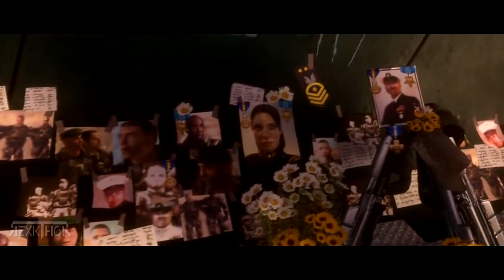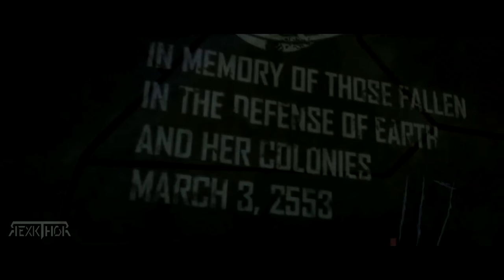HALO 3 PELÍCULA COMPLETA EN ESPAÑOL [TODAS LAS CINEMÁTICAS] 🎬1080P - 60FPS - CUTSCENES